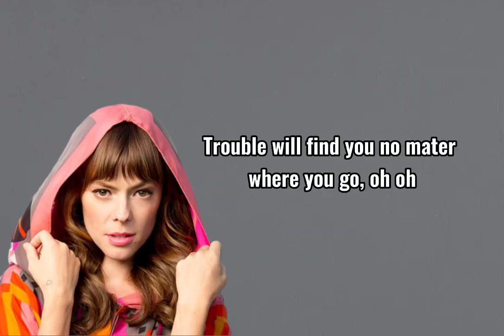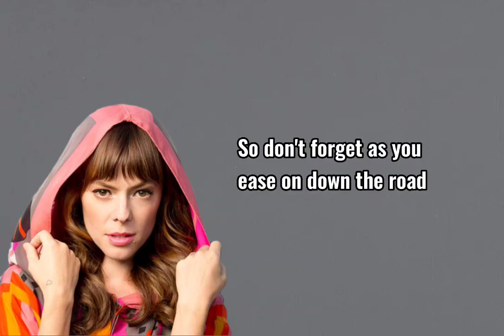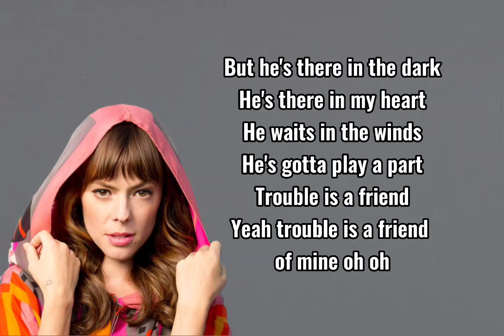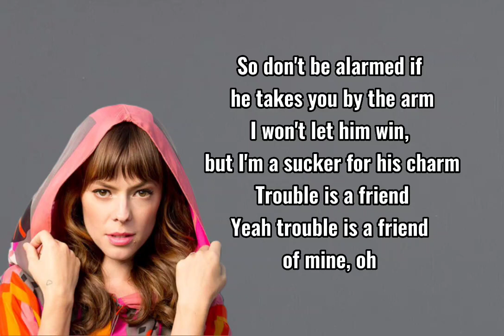Lenka - Trouble Is A Friend♬ (Lyrics)